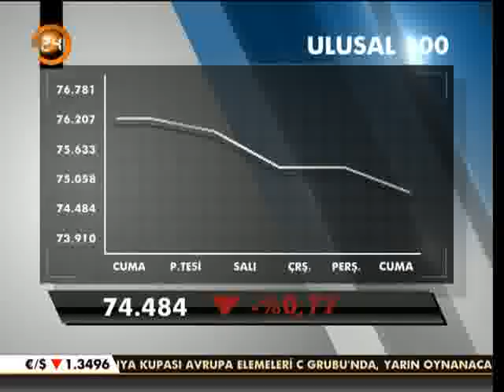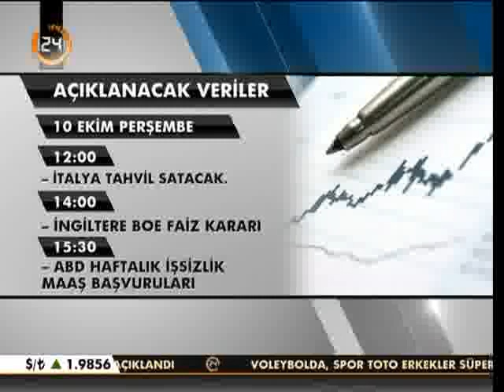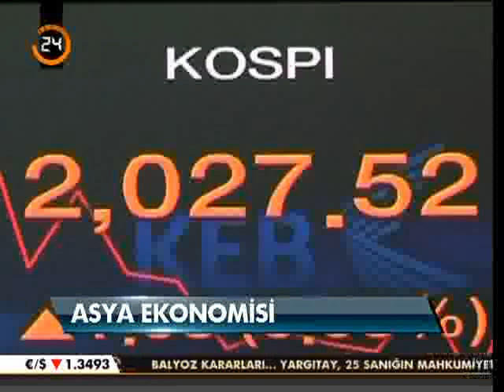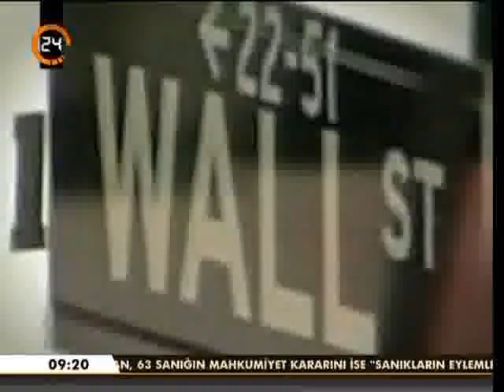Analiz sentez 10 10 2013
Zeliha Saraç'ın sunduğu Analiz Sentez proğramına Kerem Alkın konuk oldu.